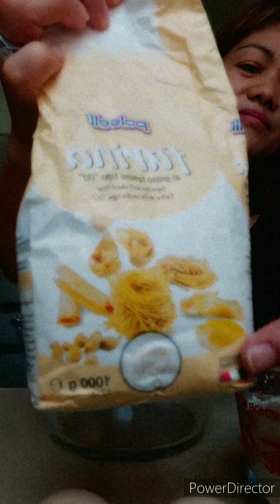How to make easy and fresh yummy pasta.